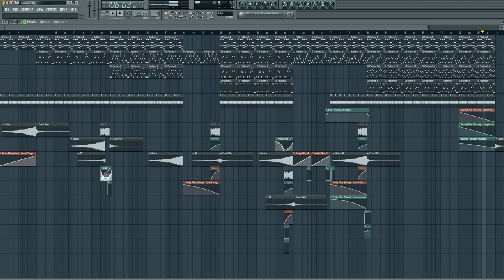FL Studio 10- Amazing Electro Song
A little thing I made in FL Studio 10. Please leave your opinion in the comments below.